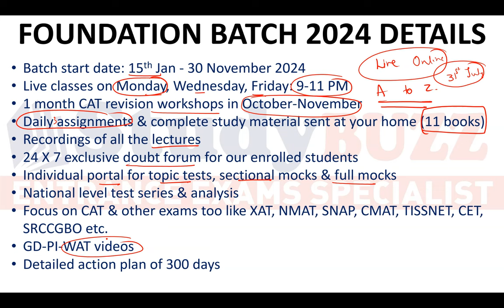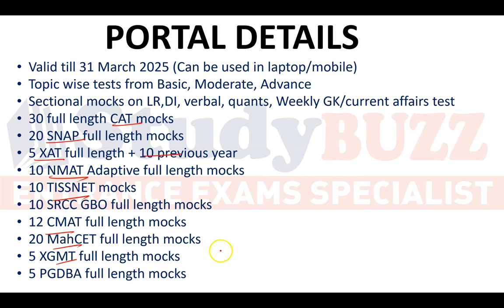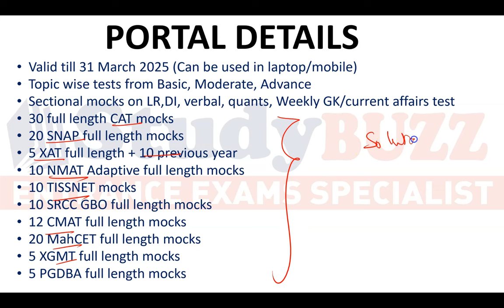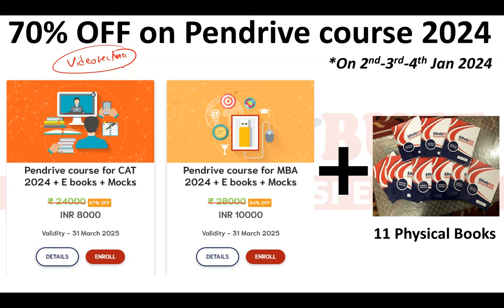Happy New Year 2024 | 3 mega discounts for all 2023 & 2024 MBA students | Only for 3 days